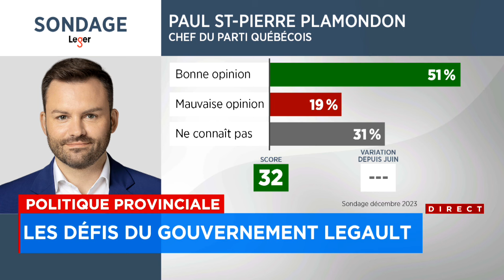Politique provinciale: les défis du gouvernement Legault en 2024 - Explications 12h